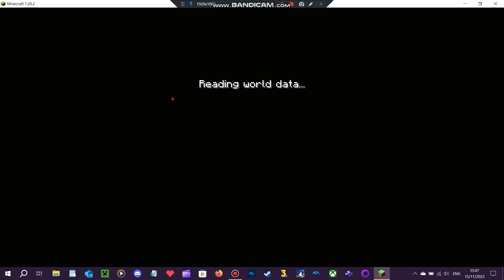Minecraft Java Edition: Back to The Nether (400th Video!)